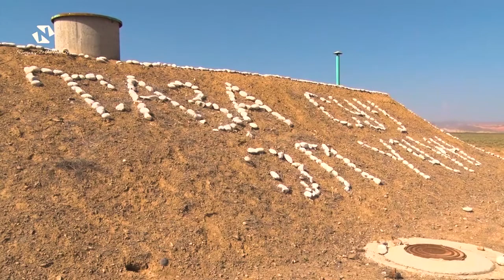Чек арадагы макамы чечилбеген конуш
Nurgazy ZHAINAKOV#Каналга жазылыныз